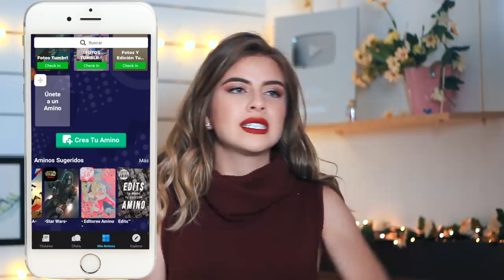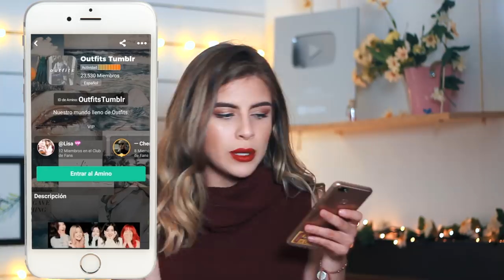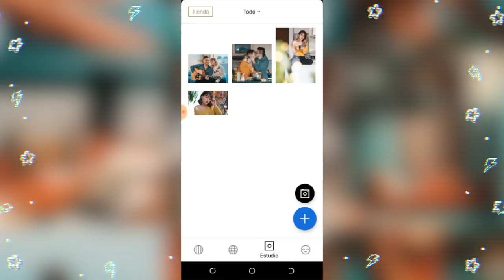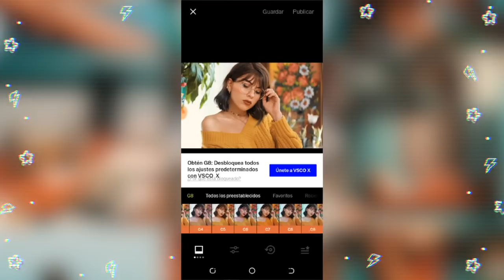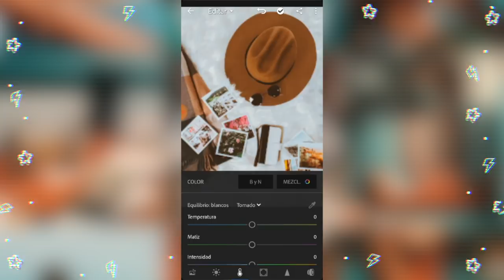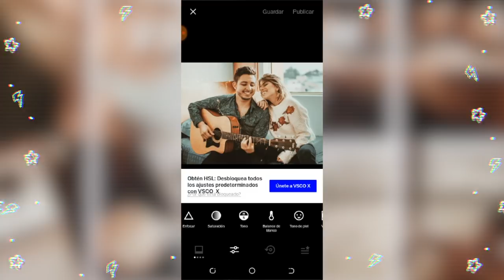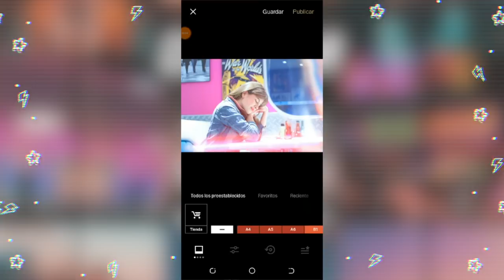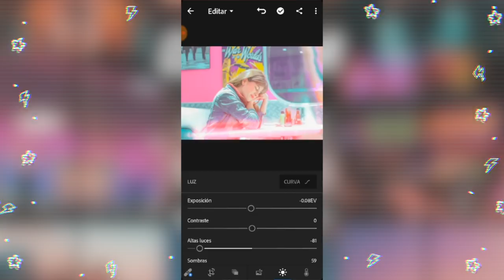IDEAS PARA TU FEED DE INSTAGRAM 2019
¡Descarga Amino y únete a Editores Amino!:
Sígueme: Cami Dust

En este video te traigo algunas feedideas para tu Instagram este 2019